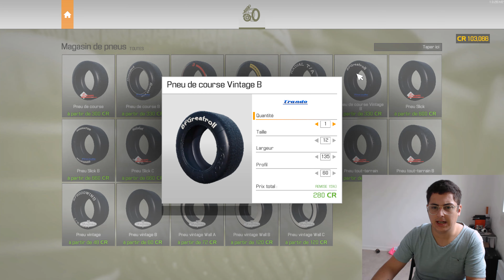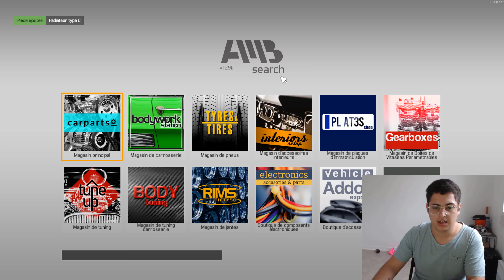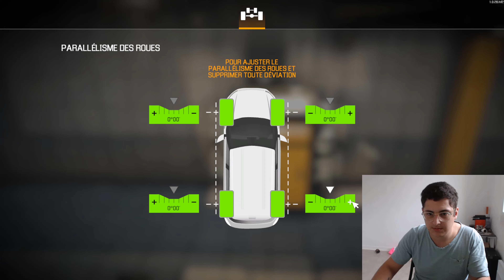Lincoln Continental CMS 2021 !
N'hésitez pas à partager, liker, suggérer si vous le souhaitez !

Dimitri